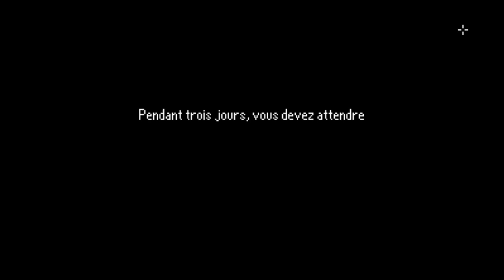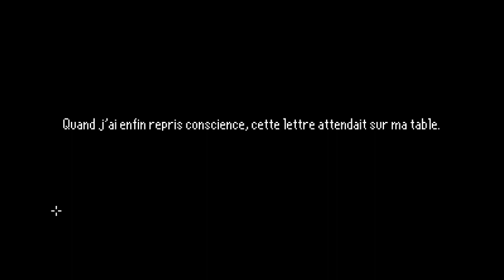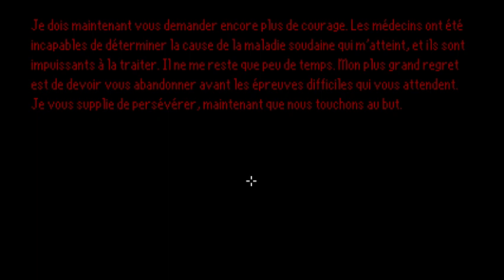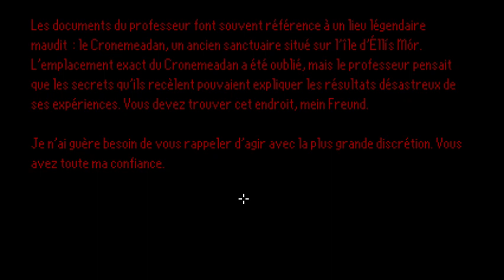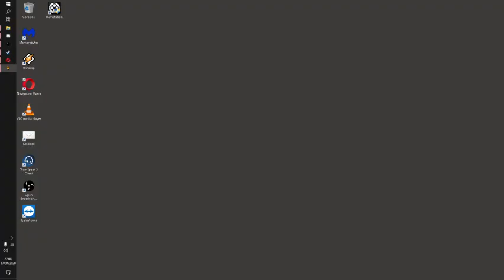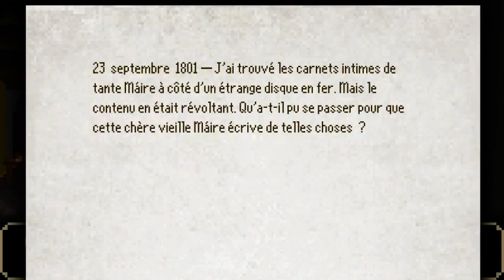The Last Door - Saison 2 Episode 3 (partie A) [LSDN]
La réunion.